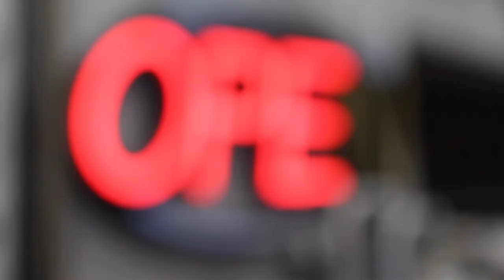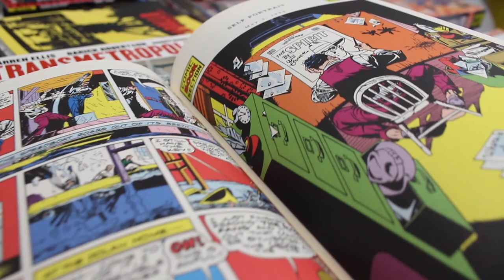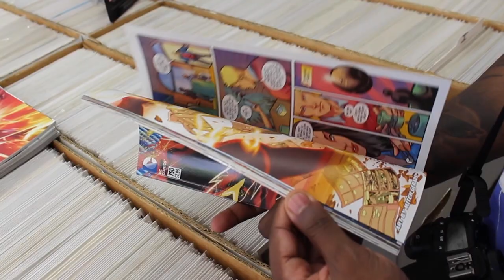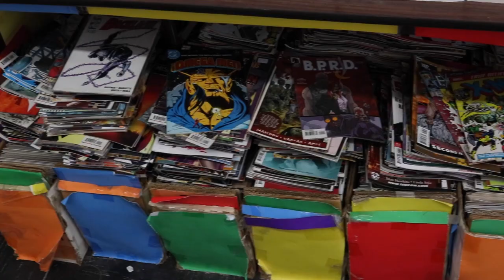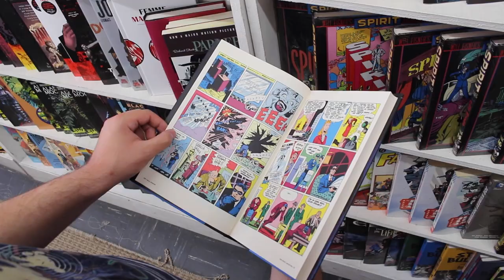The Comic Shop (Short Documentary)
A local comic shop owner talks about his history of collecting, especially comic books.